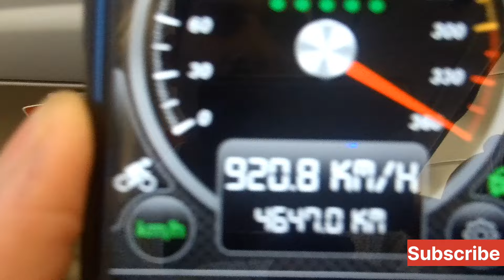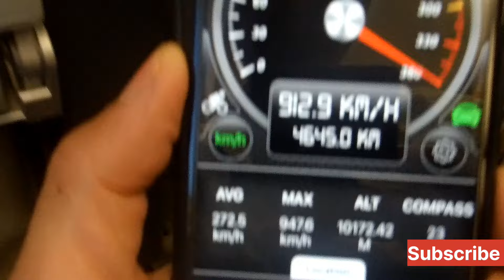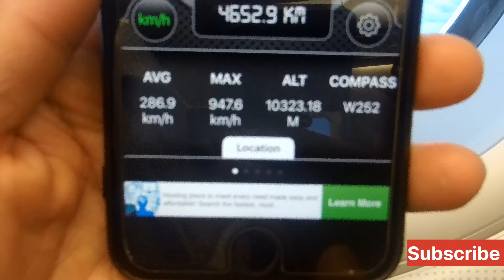skyview from flight amazing view हवाई जहाज आसमान में जाने के बाद कैसा देखती है दुनिया रोमांचित व्यू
हवाई जहाज आसमान में जाने के बाद कैसा देखती है दुनिया रोमांचित करने वाला दर्श्य